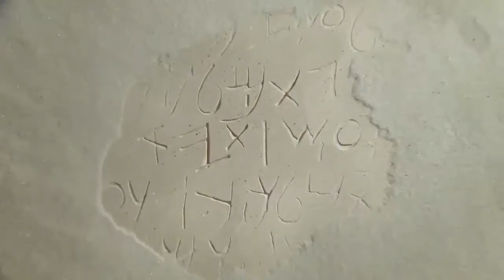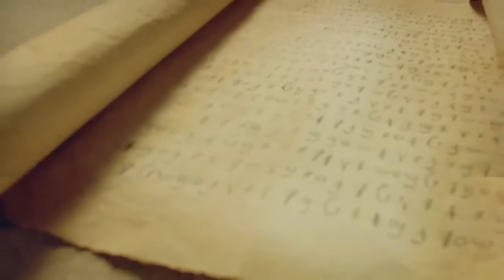Arabic, Modern Standard - Very Very Good News! رُومَـــا Romans 10 Verse 9 - Risen Jesus Saves!(1)